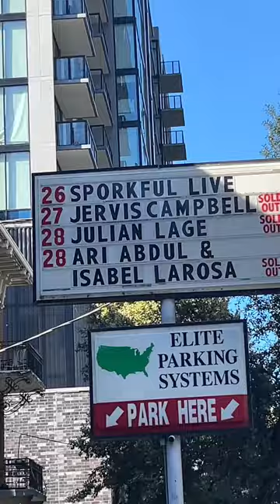Ari Abdul and Isabel god watching tour vlog ( I met Ari and Isabel )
I can’t believe I got to see Isabel and
Ari and meet them this was such a dream come true  they were both so nice Isabel knew me
And Ari liked my hair  when I was at the meet and
Greet I hugged Isabel and she seemed really happy to meet me so I asked you know me
And she said of course this  was most crazy experience ever